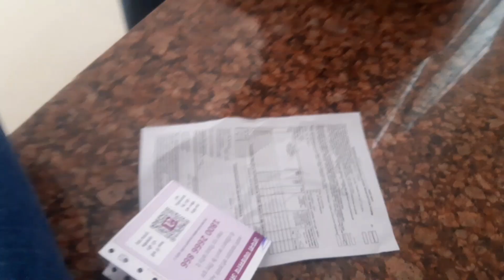New trip ke liye ticket tu mill gaya but Briyani ne kiya sara mood kharab 🤢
If you little bit enjoy the video then plz give ur 1 like .